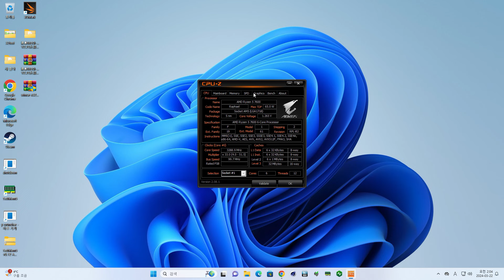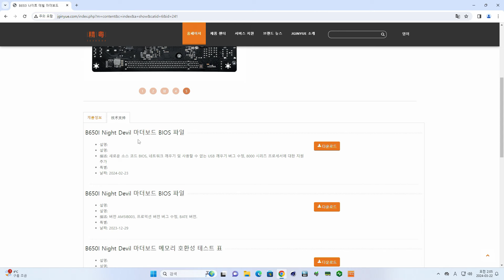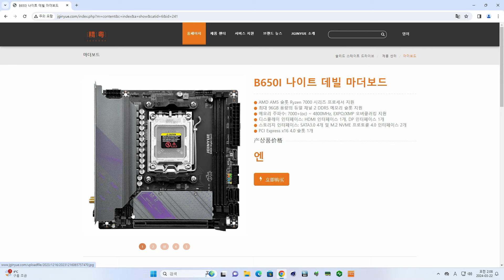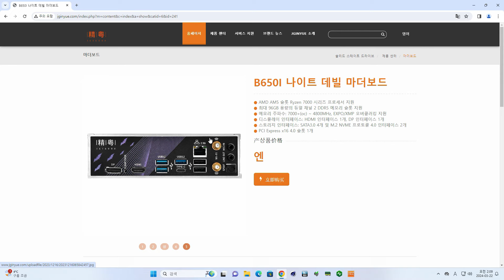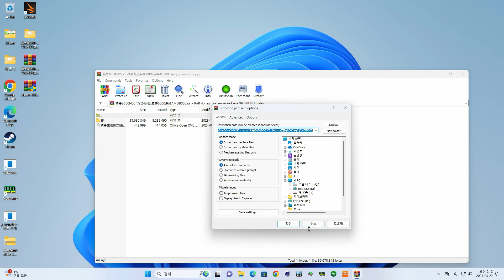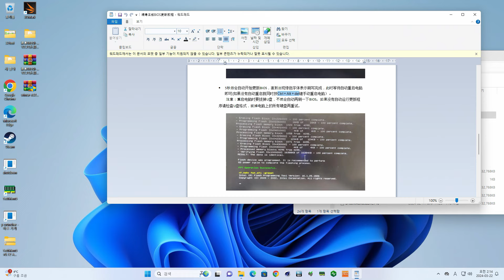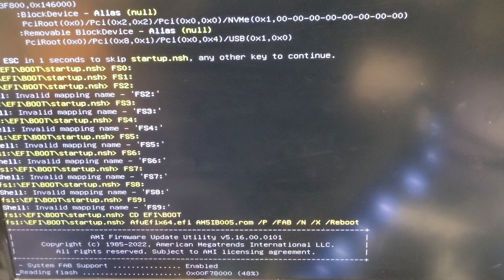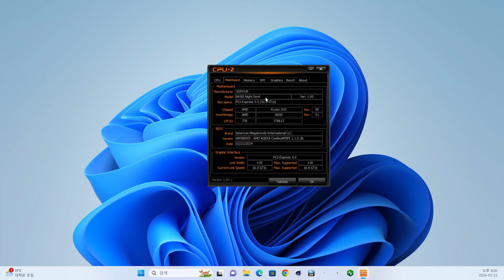밤악마라고 들어봤나 / 이게 SFF 갓성비라는데 / 이제는 JGINYUE 보드까지 / B650i Night Devil / 바이오스 업데이트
본 영상의 메인보드는 중국제 보드로서 AS등 사후처리에 예민하신 분들은 구매 권장하지 않습니다.
SFF 유저라서 일단 싸서 샀는데 멘붕 오신분들을 살려드리기 위해서 영상 준비했습니다.
근데 제가 멘붕 올지도..